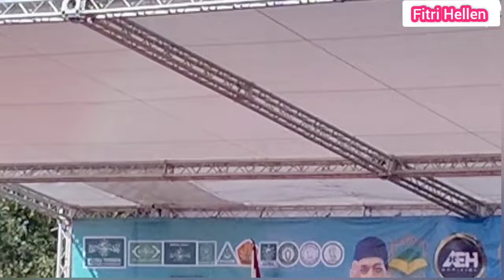Jamaah Gus Iqdam Menangis Saat Bersholawat